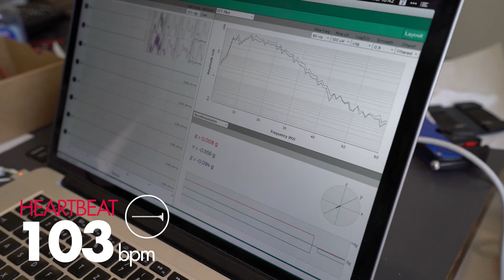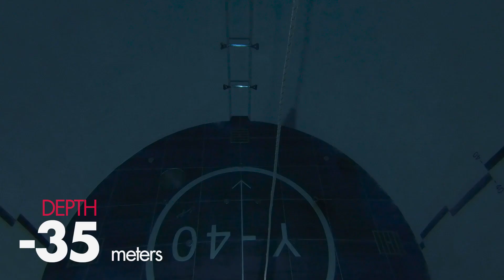Y40 - IDUN Technologies & RedBull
IDUN went - 40 meters underwater! We attached our electrodes to the skin of Italian pro apnea diver Antonio Mogavero on his free dive in the deepest pool in the world, the Y-40 The Deep Joy in Padova, Italy. For the first time in the world, beat-to-beat analysis, heart rate variability and early signs of decompression sickness can be measured even at 40 meters under water. The IDUN Dryode™ is able to reduce disrupting motion effects and to deliver a fantastic signal quality. "Measuring athletes at their performance limit”: this exciting project came true with the great support of Red Bull Media House, that gave us wings with their technical expertise and the production of this wonderful clip.